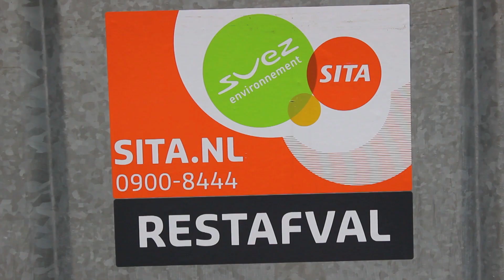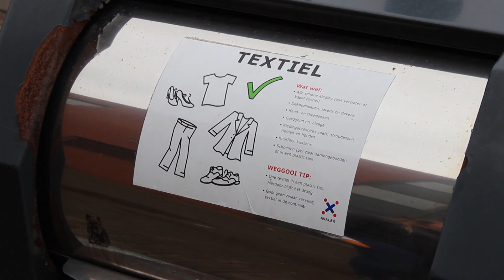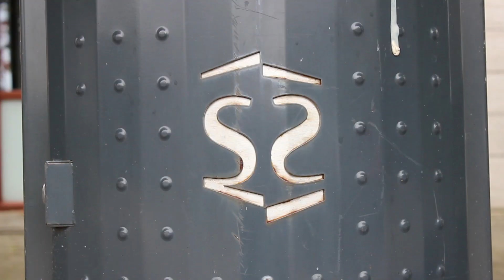TelstarTV - 329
Emerald in Delfgauw is een van de pilotwijken voor het nieuwe afvalbeleid van Avalex: omgekeerd inzamelen. Gisteravond was een bewonersbijeenkomst in het kerkelijk centrum.

Maar liefst 450 wijkbewoners waren van de partij. Een overgrote meerderheid ziet de plannen totaal niet zitten. Meerdere malen liepen de gemoederen hoog op. Wethouder Jaap van Staalduine blikt terug op een bewogen avond.

Copyright Telstar Uitgeverij ©